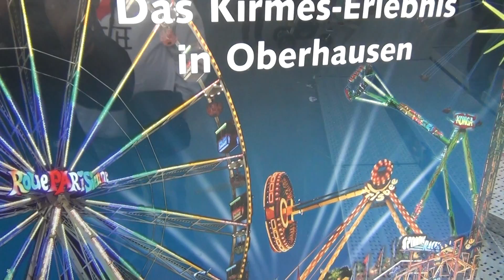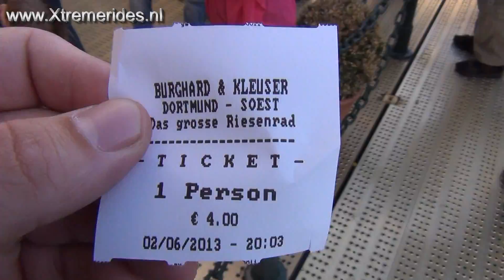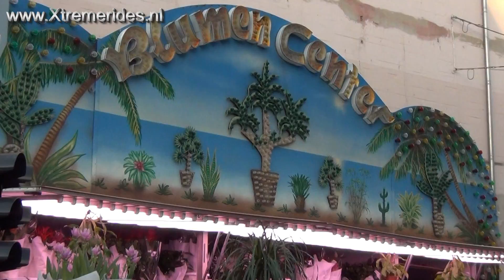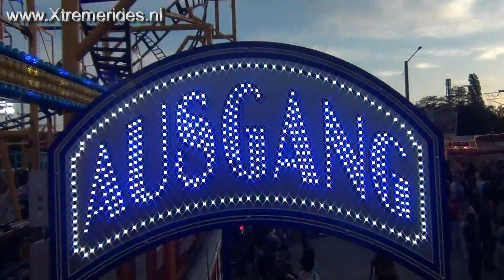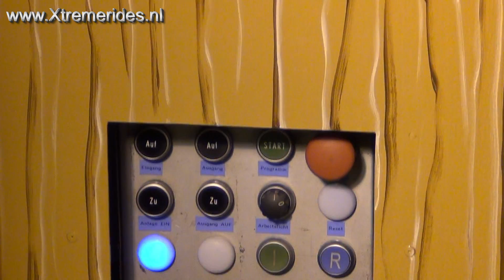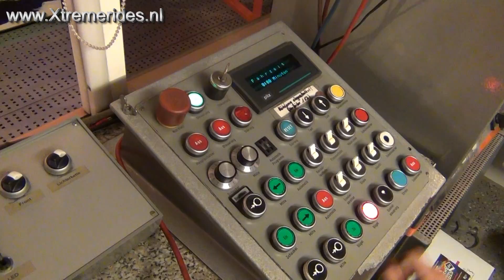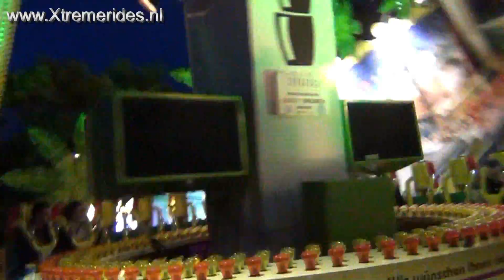Review Kermis Oberhausen-Sterkrader Fronleichnamskirmes (Mini Special: Frisbee)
Oberhausen-Sterkrader heeft elkaar een zeer goede gezellige stratenkermis staan ondanks hij verkleint is. Wij lopen een rondje over deze mooie kermis en wippen even langs bij de Frisbee voor een mini special